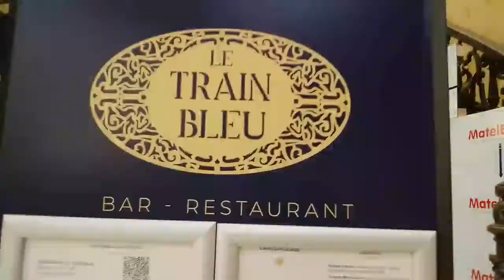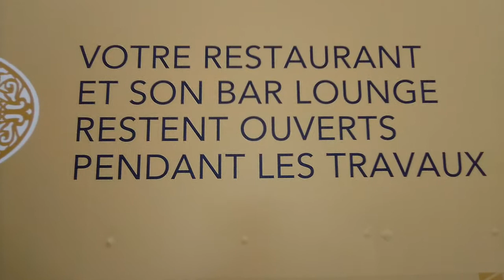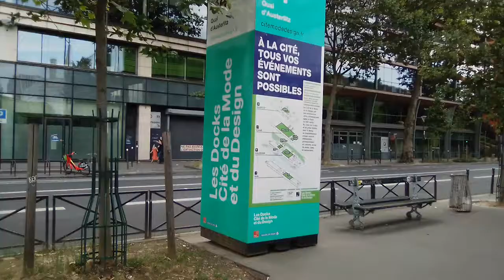Париж, Ресторан "Голубой вагон" вокзал Лион, Город Моды/Paris, Vagon Bleu, City de la Mode.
Вокзал Лион, большая узловая станция, поезда дальнего следования, метро 1,14, пригородные электрички. Украшением вокзала является старый красивый ресторан "Голубой вагон". Нижний этаж под вокзалом имеет небольшой торговый центр, шоппинг. Если выйти сзади вокзала и пройти к Сене, то можно увидеть необычное здание. Необычный дизайн фасада здания, ярко салатовый цвет хорошо заметен. Это здание, это центр-школа моды и дизайна. На первом этаже и на крыше здания в вечернее время работает бар, ночной клуб, дискотеки. Рядом остановка метро линии 5, 6.